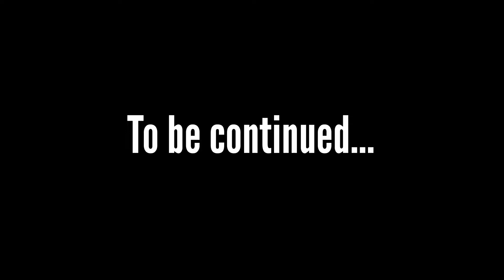The Search for the Stolen Black Gems in STEM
Learn more about the Black Gems in STEM Summer Program

Script by Denise Smith-Archer
Voice over by Rhyan Robinson